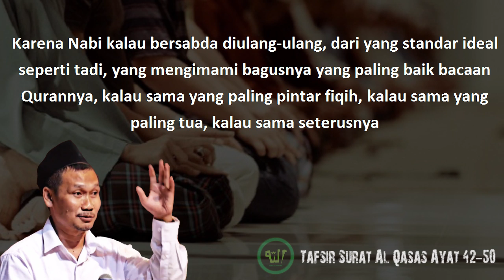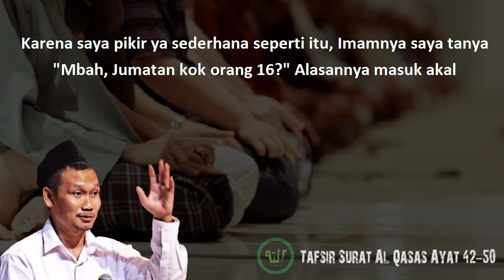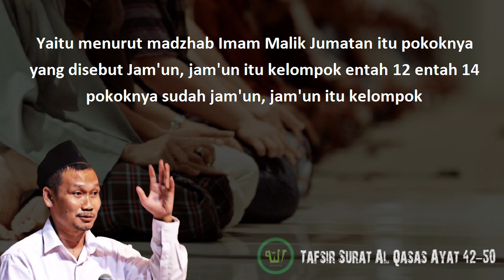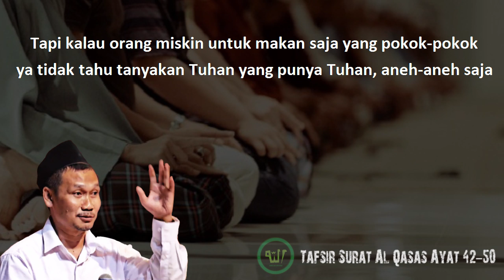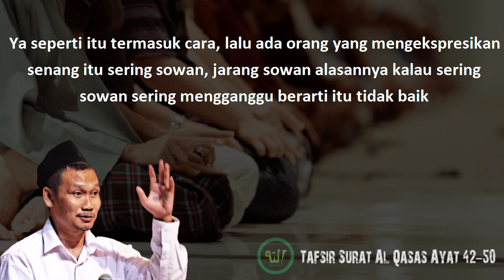Hukum Sholat Jumat Kurang Dari 40 Orang || Gus Baha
(Tafsir Jalalain Q.S. Al Qasas Ayat 42-50)